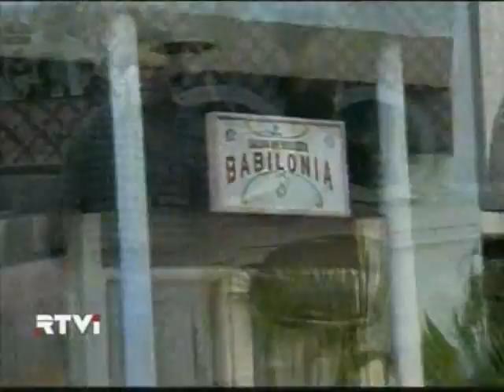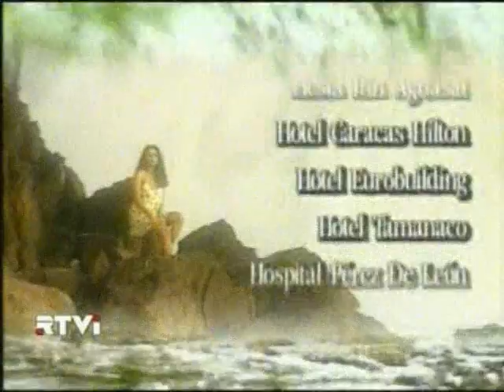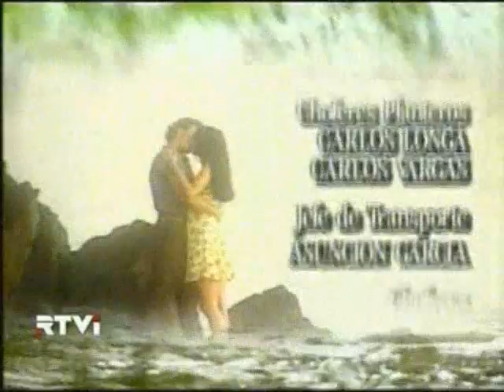Llovizna ep.36 (russian audio)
Llovizna   (episode 36)
Latino-American show
It is so hard to find it online to watch, but here it is :)))